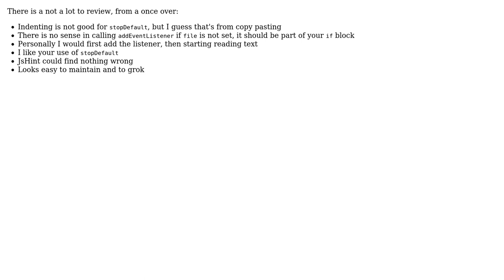Code Review: Drag and normal upload code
With thanks & praise to God, and with thanks to the many people who have made this project possible! | Content (except music & images) licensed under CC BY-SA | Music | Images & others | With thanks to user konijn user Jamal user annn and the Stack Exchange Network Trademarks are property of their respective owners. You are responsible for your own actions.